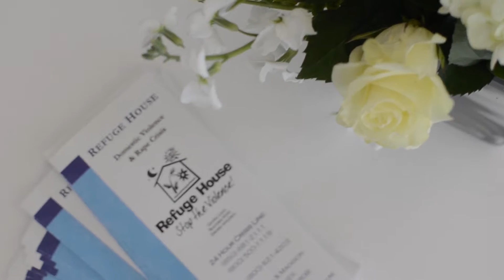2016 Tallahassee Magazine Top Single: Mayra Klapetzky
Check out more information about this Top Single and the other 16 singles on Tallahassee Magazine's

Videography & Production | Chelsea Moore